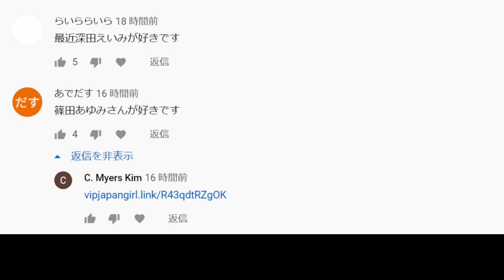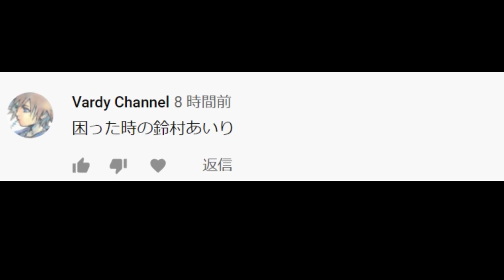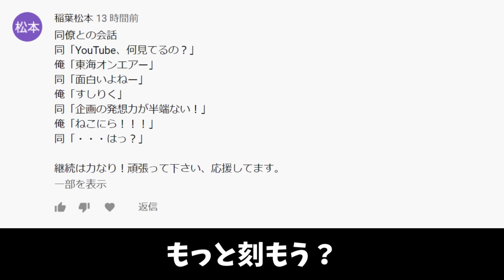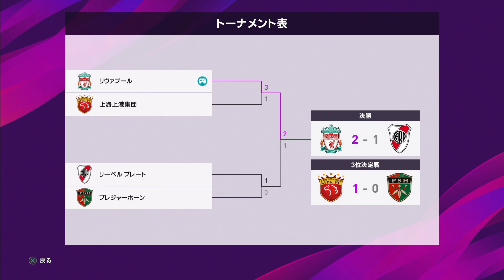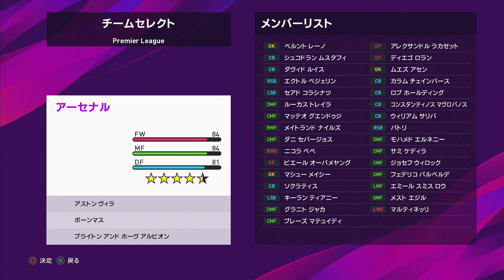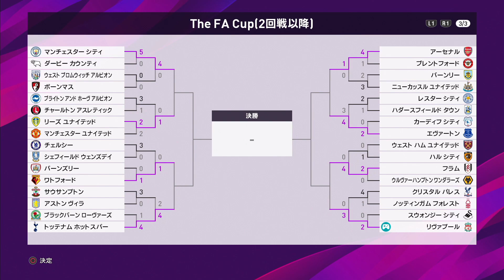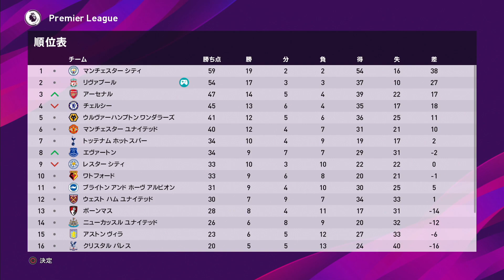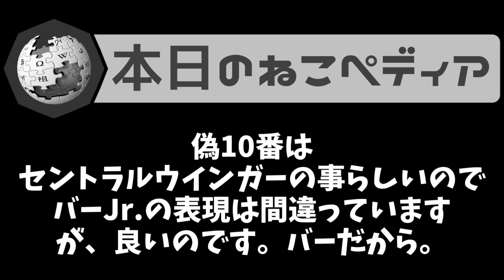【ウイイレ2020】☆バーチャットJr.、『偽10番』に目覚める☆ビカムアレジェンド☆#31 【ウイニングイレブン2020】Winning Eleven